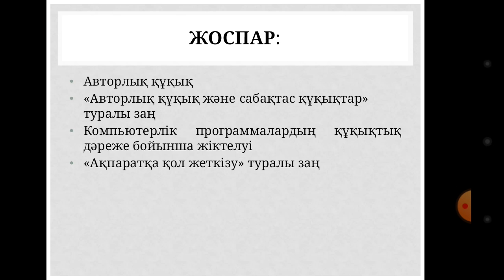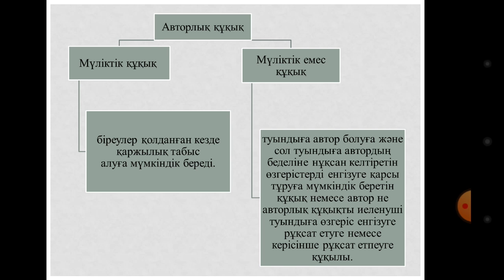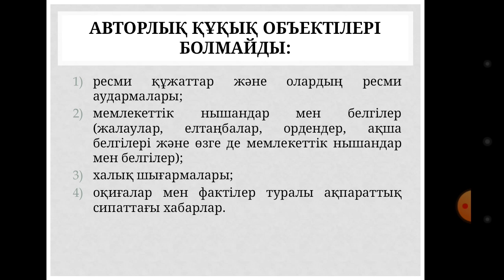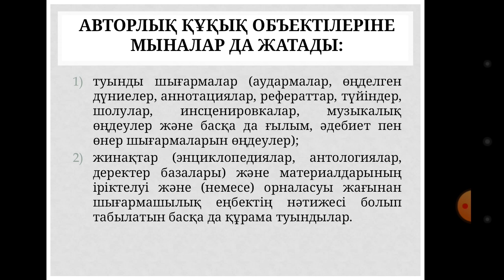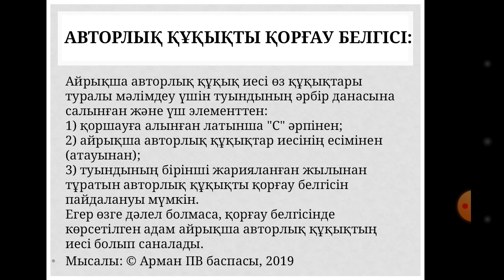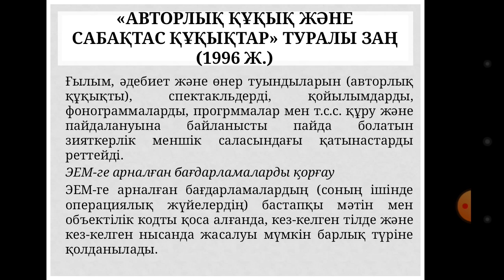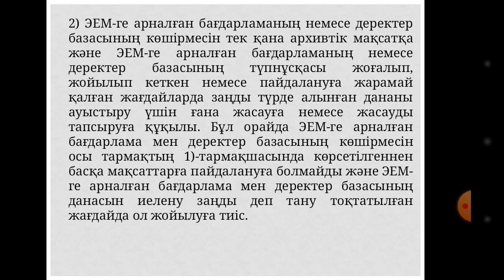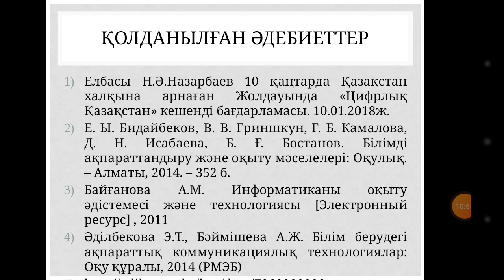Акпаратты ресурстарды кукыктык коргау. Наурызова Н К